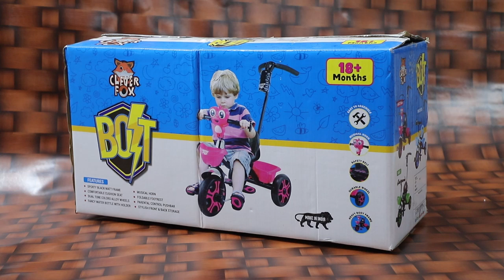Clever Fox Kids Tricycle Assembling Video- BOLT DLX